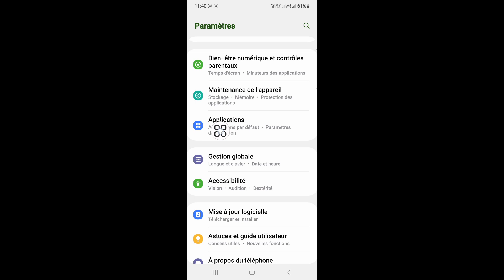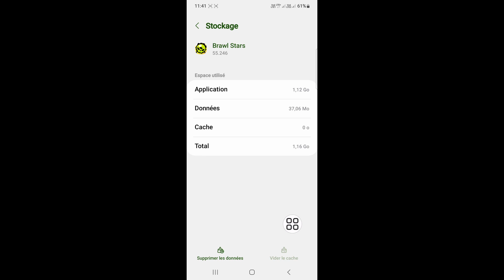Correction du code de vérification d'identité Brawl Stars Supercell non reçu (2024)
Dans cette vidéo, je vais vous montrer la correction du code de vérification d'identité Brawl Stars Supercell non reçu (2024) | vous montrera le processus le plus simple pour

Alors continuez à regarder la vidéo complète sans la sauter pour apprendre 2 correctifs du code de vérification d'identité Brawl Stars Supercell non reçu (2024)